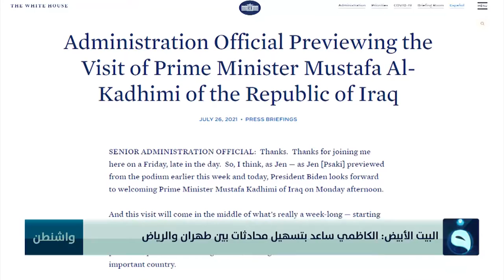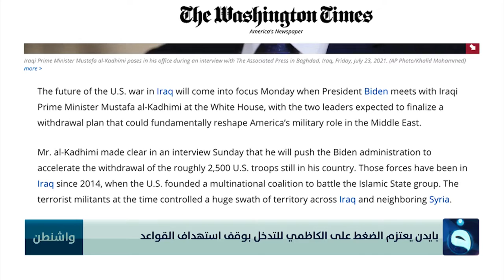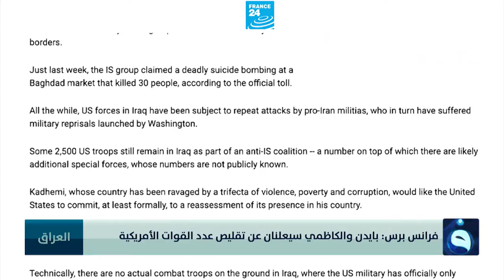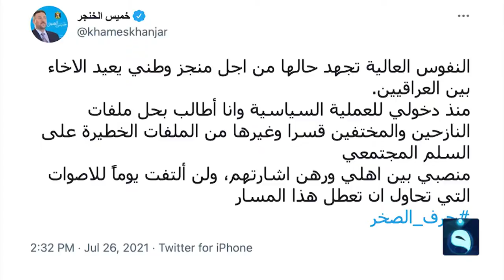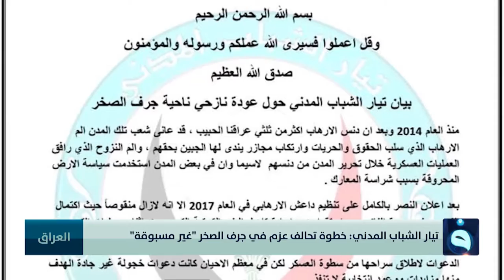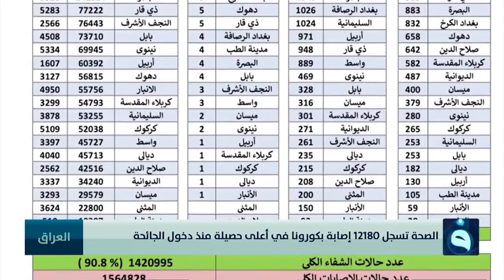نشرة أخبار الثامنة من قناة الفلوجة مع سؤدد طارق 2021/7/26